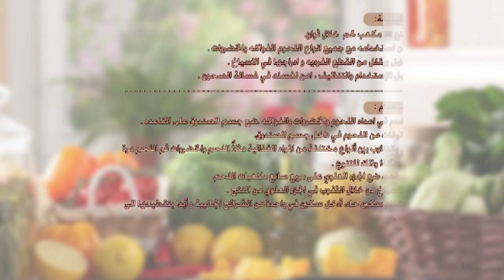صندوق المشاوي العجيب لتسييخ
صندوق تسييخ اللحم المشاوي العجيب بلاستيك السنيدي
19 × 15.5 × 20 سم
 فك وتركيب

متوفر للطلب من المتجر الالكتروني
والتوصيل مجاني لمشتريات 300 ريال أو أكثر لجميع المدن في السعودية *